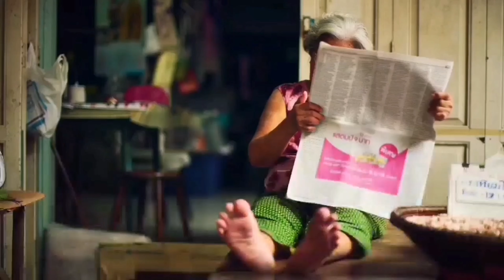It's Garden Time June 2019 with Antonia Septimo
We love food world with Antonia septimo and Ricardo Nunes